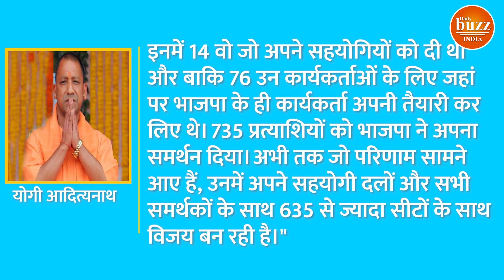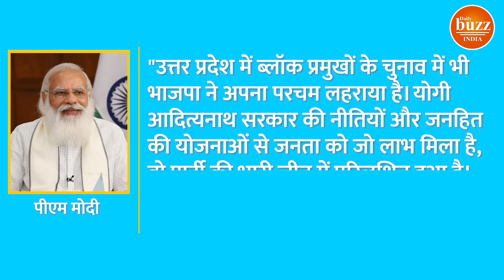UP Block Pramukh Result: 825 सीटों में से 635 पर Bjp का परचम, 2022 का रास्ता साफ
After a stupendous victory in the district panchayat president election, the Yogi government of UP has taken another step towards victory in the assembly elections. It has been told by the conference that out of 825 seats of the block chief, it has won 635.